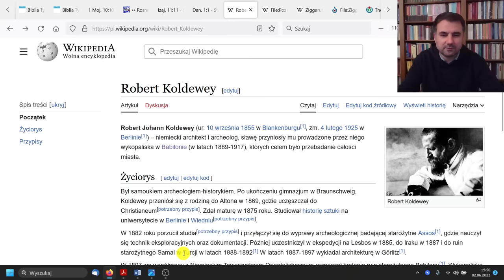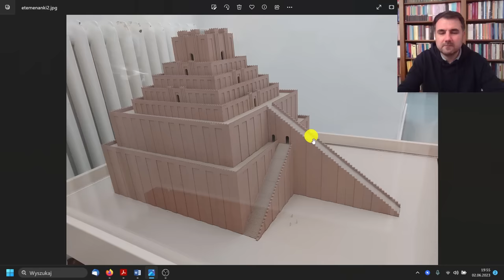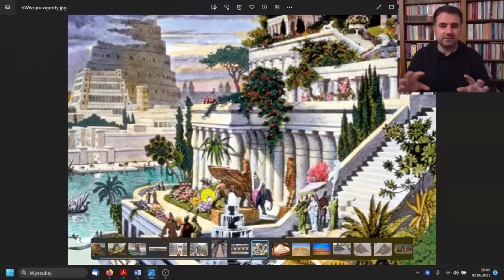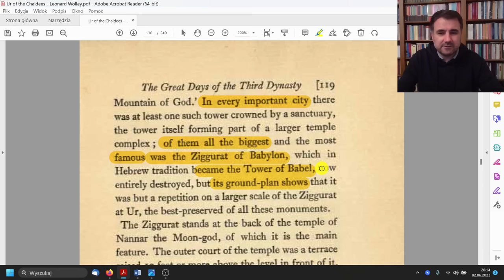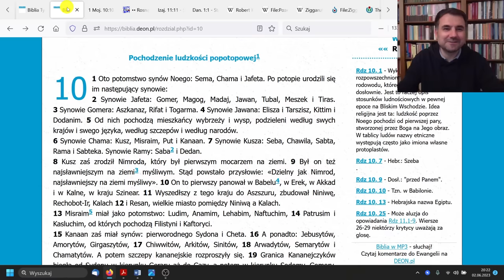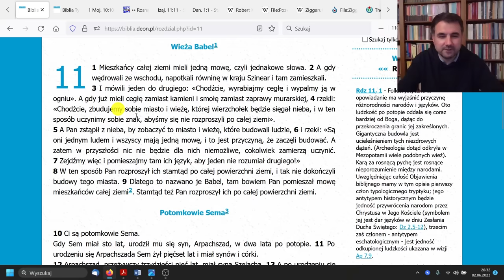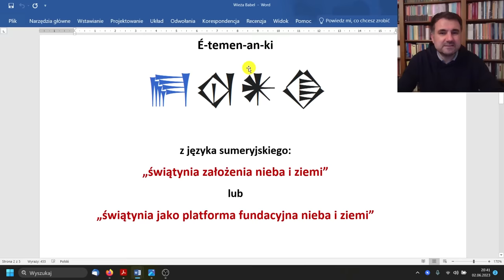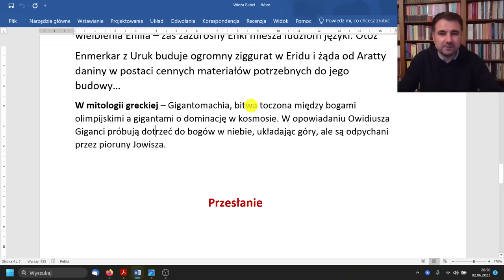WIEŻA BABEL została odnaleziona!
Drodzy, uruchomiłem PATRONITE, bo chcę aby wiedza akademicka była dostępna na YouTube - za darmo. Jeśli chcesz, by kanał działał dalej i się rozwijał:

Wykład na temat tajemnicy Wieży Babel. Czy jest to mit, legenda, przypowieść? A może ta wieża stała naprawdę? I naprawdę została wybudowana?